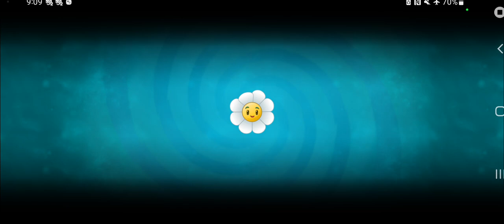mi nueva planta la fragaria